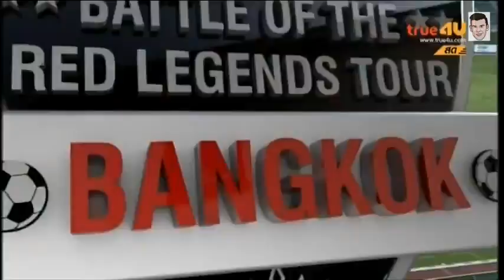ไฮไลท์ประตู ตำนานลิเวอร์พูล vs ตำนานแมนฯ ยูไนเต็ด